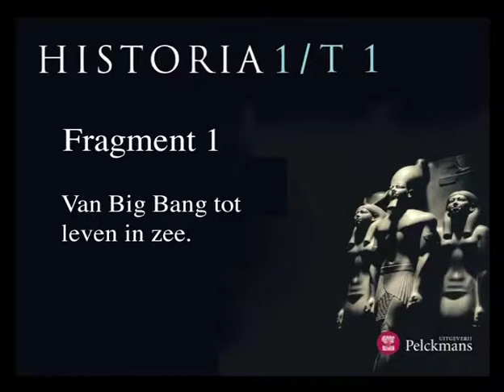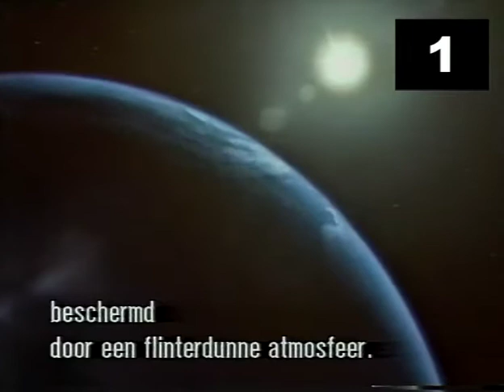Van Big Bang tot leven in zee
Ik bezit geen auteursrechten in verband met dit filmfragment. Dit fragment wordt puur voor educatieve doeleinden gebruikt, net zoals alle andere lesmateriaal op